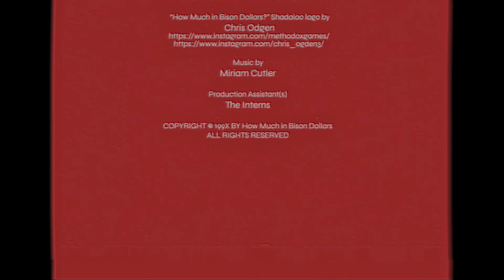Happy Father's Day!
From all of us, here, at the Shadaloo Department of Treasury, we want to wish you a very happy Father's Day. Well, most of you, at least.